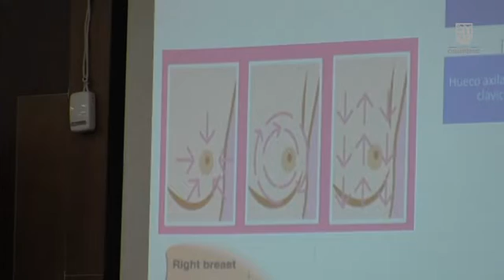Plática "Generalidades sobre el cáncer de mama"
¿Sabías que con la autoexploración puedes detectar y prevenir?
En la AlcaldíaCuauhtémoc nos importas, por ello en la plática "Generalidades sobre el cáncer de mama" explicamos cómo realizar correctamente la palpación.